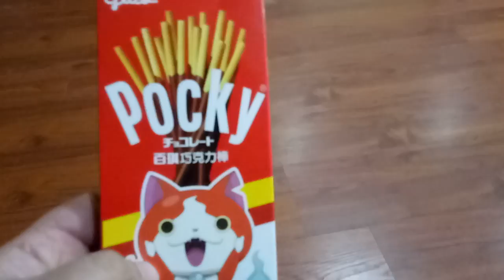Kids playground~火鍋~吃到飽~麵包超人~美食~多多~蘋果牛奶~金蘋果~玩具~~toys~在家玩~親子~兒童~fun~遊戲~遊樂園~游乐场~開箱~游戏~游乐园~孩子們的遊樂場~otoro